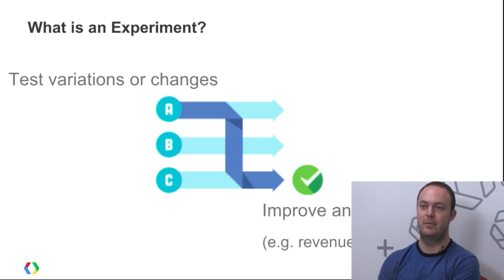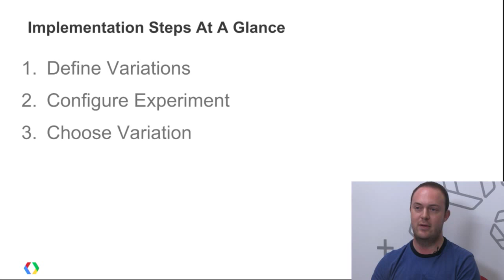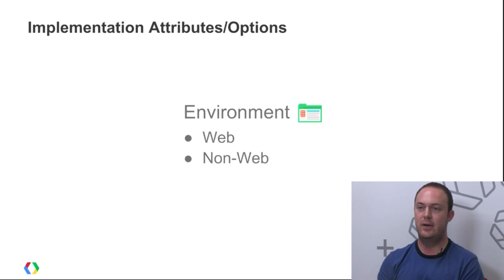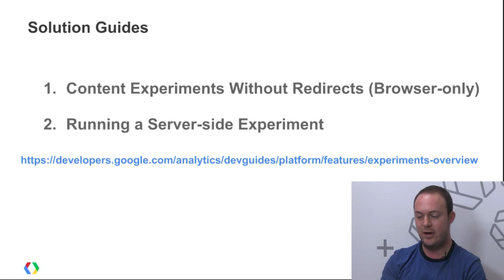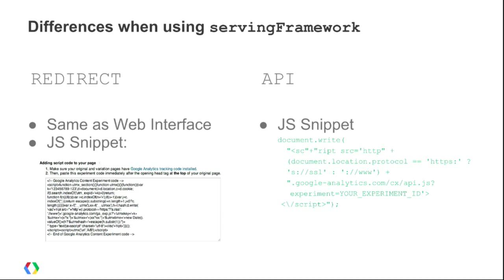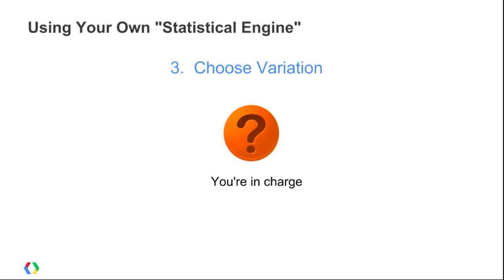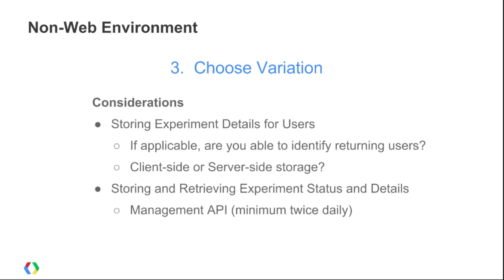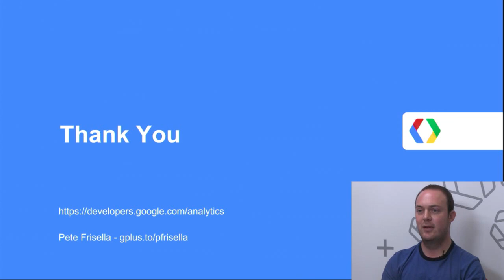Off the Charts: Implementing Content Experiments in Google Analytics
GA Developer Advocate Pete Frisella discusses various advanced implementations of Content Experiments in Google Analytics. Show more for links.